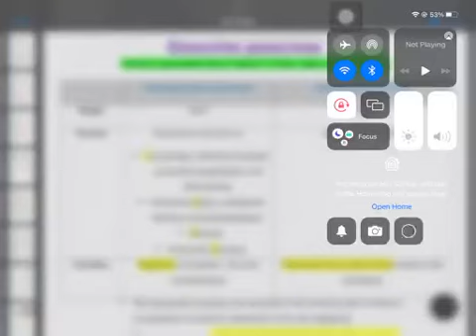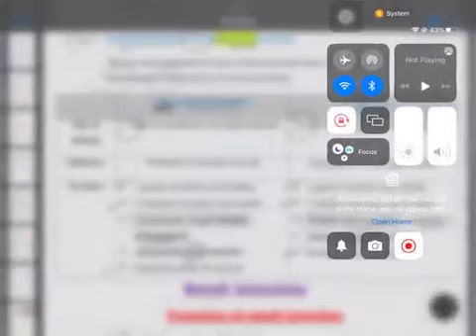GIT 7 - pancreas